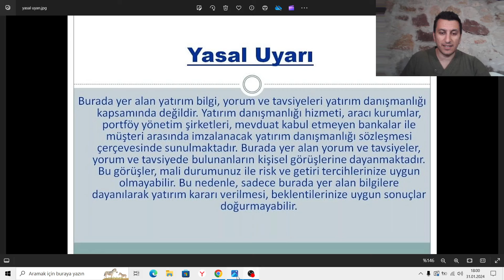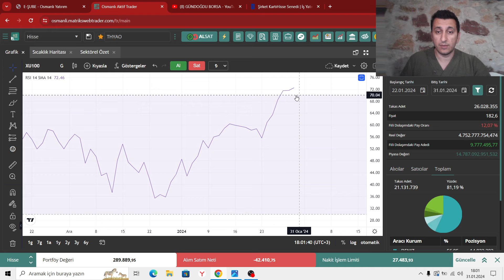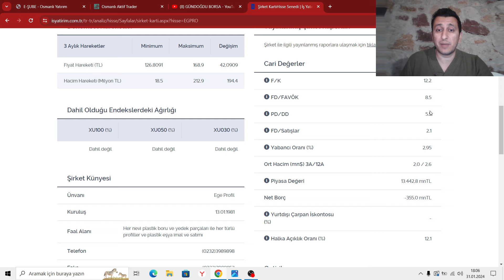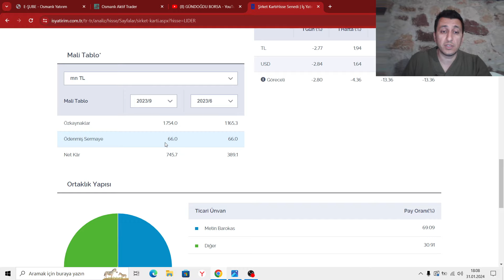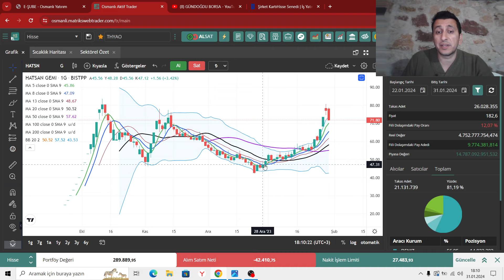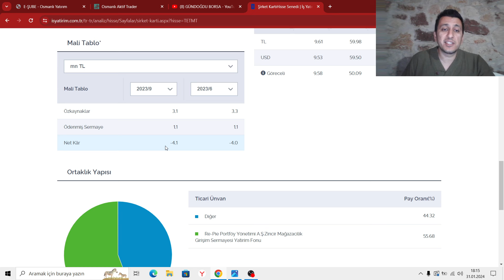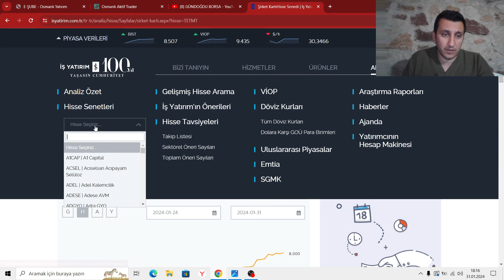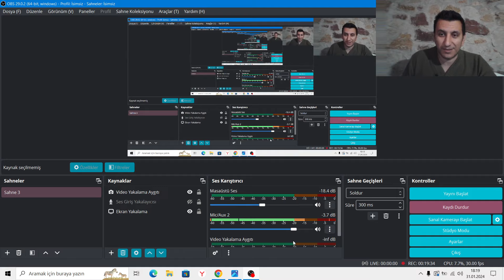BORSA TEPE DE KALDI.. YA ŞİMDİ NE OLACAK..